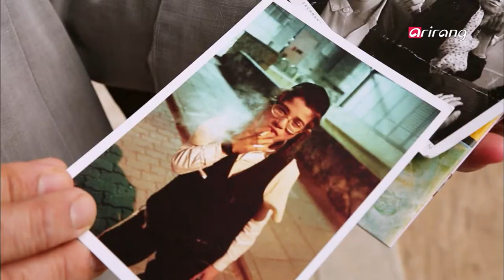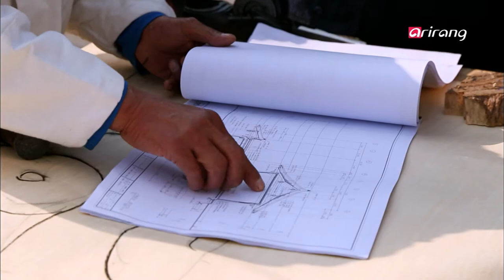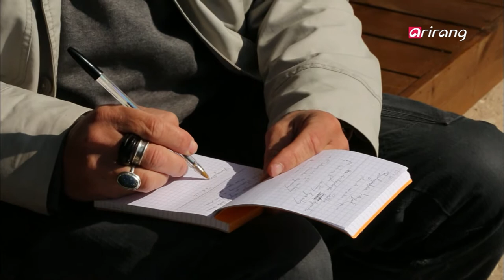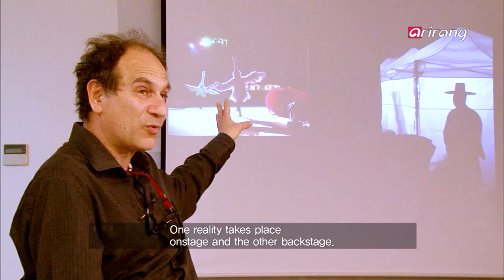In Frame Ep12 In search of incredible UNESCO World Heritages in Korea! 한국의 유네스코 유산들을 찾아서!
In search of incredible UNESCO World Heritages in Korea!
UNESCO has brought to light such priceless treasures of humanity as the Egyptian pyramids and Sphinx, Easter Island's Moai, and the Great Wall of China. Now one of the world's foremost authorities in humanity's cultural and historical achievements brings the spotlight on Korea's magnificent 5,000-year-old civilization. What are they and why are they so valuable? We are about to find out.
Patrick Zachmann explores the riches of Gyeongju, the ancient capital of the millennium kingdom!
World-renowned documentary photographer and Magnum Photos member Patrick Zachmann follows the vestiges of the ancient Silla Kingdom in its capital city, Gyeongju, where practically the entire city is an enclave of UNESCO World Heritages.
세계가 놀랄만한 불가사의, 한국의 유네스코 유산들을 찾아서!
세계 7대 불가사의 중 하나인 피라미드와 스핑크스, 이스터섬의 모아이 석상 세계에서 가장 거대한 군사시설로 만리장성 등 역사적으로 위대한 유적들의 가치를 발굴해 낸 유네스코가 오천년 역사를 가진 한국의 찬란한 인류문명에 주목했다.
한국에서 세계가 놀랄 만한 위대한 보물들을 발굴해 내기 시작한 것이다.
과연 무엇일까?
어떠한 가치가 숨겨져 있는 것일까?
찬란한 인류문명의 보물창고, 천년 왕조의 도시로 매그넘 포토스의 패트릭 자크만이 탐험을 떠난다!
세계적인 다큐멘터리 사진작가의 거장, 매그넘 포토스의 패트릭 자크만이 그 비밀을 찾고자 유네스코 유적이 가장 많이 존재하는 천년 왕조의 도시 신라의 흔적을 쫓는다.